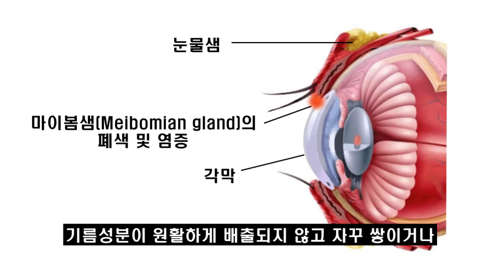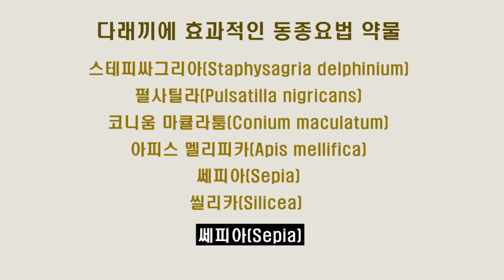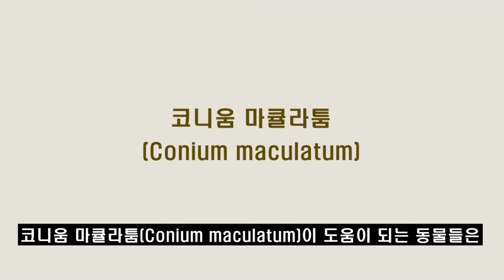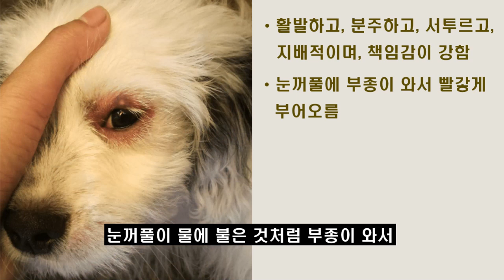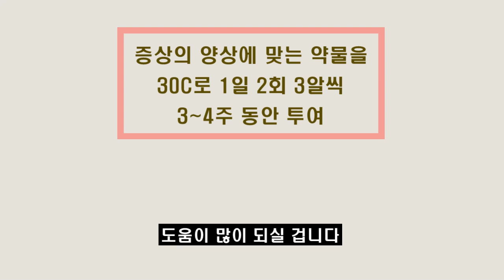개 고양이한테 다래끼가 생겼을 때 육아팁! 항생제를 먹이지 않고 안전하게 치료할 수 있는 방법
안녕하세요. 개 고양이 동종요법 육아백과의 수의사 양창윤입니다.

오늘은 반려동물이 마이봄샘에 염증이 생기거나, 알러지, 안구건조증, 기타 안과질환에 의해 포도상구균에 감염되어 다래끼(맥립종, 산립종)가 생겼을 때 효과가 좋은 동종요법 약물에 대해 알아보겠습니다.

동종요법 약물은 처방전 없이 인터넷으로 해외에서 직접 구입하실 수 있고 경제적이며 효과가 좋습니다.

감사합니다.

00:00 소개
00:16 다래끼의 원인
00:35 다래끼가 생겼을 때 증상
00:48 다래끼의 현대의학적 치료
01:04 다래끼에 효과적인 동종요법 약물
01:18 스테피싸그리아(Staphysagria)
01:57 펄싸틸라(Pulsatilla)
02:23 코니움 마큘라툼(Conium maculatum)
02:52 아피스 멜리피카(Apis mellifica)
03:09 쎄피아(Sepia)
03:24 씰리카(Silica)
03:44 약물 복용법